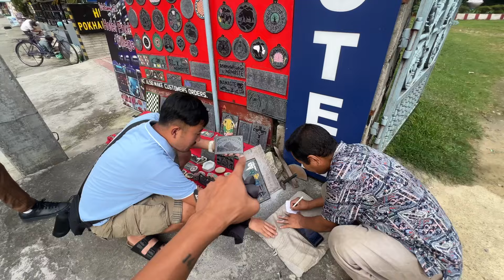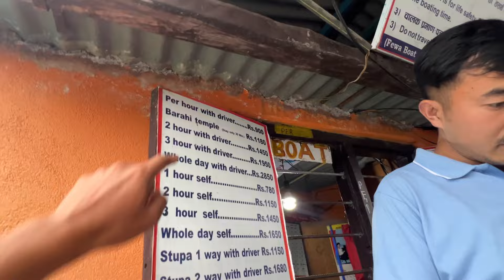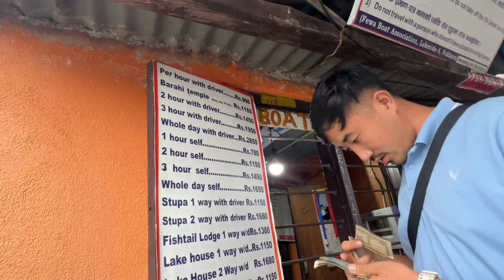Pokhara Nepal 10.10.2024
ပိုခရာထဲမှာပဲရှိအုန်းမယ် ကန်ထဲမှာ လှေသွားစီမယ်